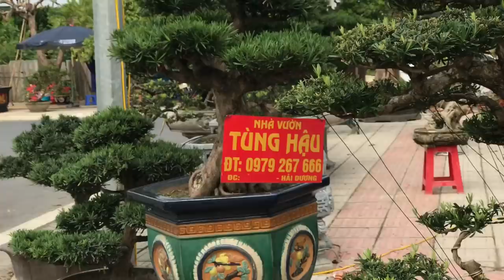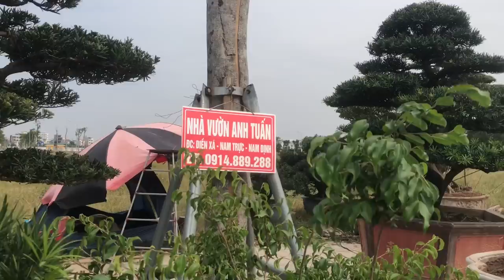CỐT SI ĐẸP ĐÃ VỀ VỚI ANH BÌNH, BẮC NINH - VỤ NỔ RẤT LỚN GIỮA TRƯA KHU THƯƠNG MẠI TRIỂN LÃM LONG BIÊN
Si bonsai đăng cấp